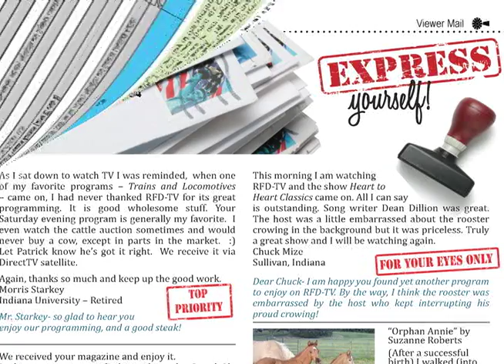July/August RFD-TV The Magazine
• RFD-TV Internship, summer 2011
• Promotional video
• Used on-air
• Edited